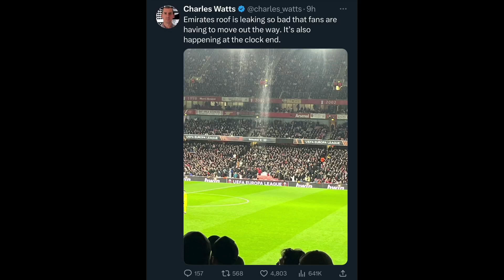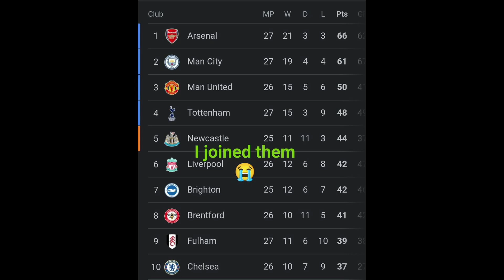IMINZANI: INZOVU YAGARIKIWE MU RUGO